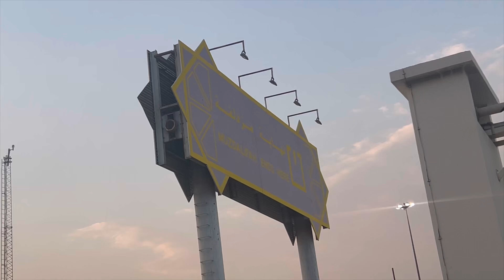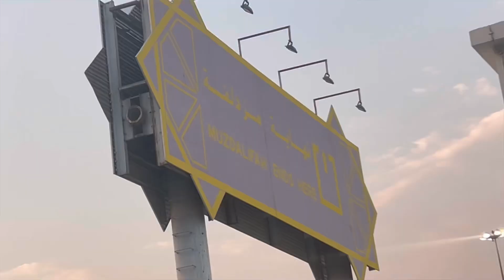Mina Aur Muzdalifa ke Darmiyan Allah ka Azab Aya tha | Wadi Muhsur